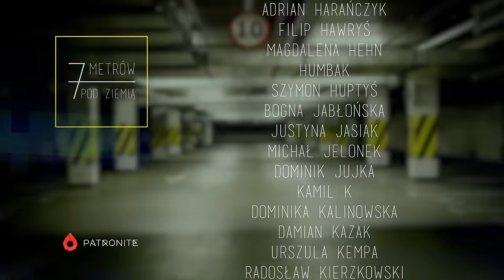MIÓD w silniku, TROCINY w skrzyni biegów. Tak naciągają HANDLARZE AUT – 7 metrów pod ziemią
👤Gościem odcinka jest Łukasz, który przez 6 lat handlował autami sprowadzanymi z Niemiec.